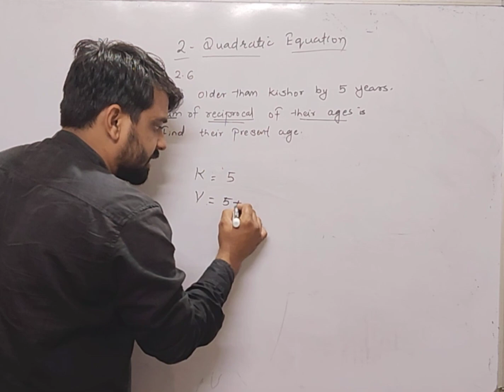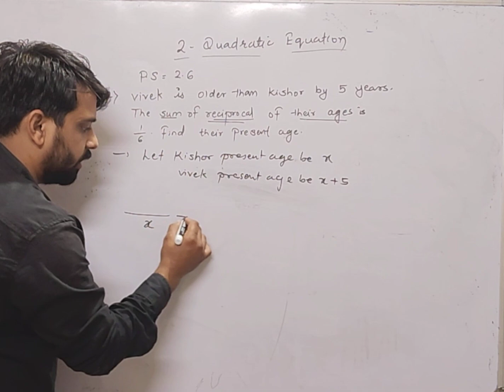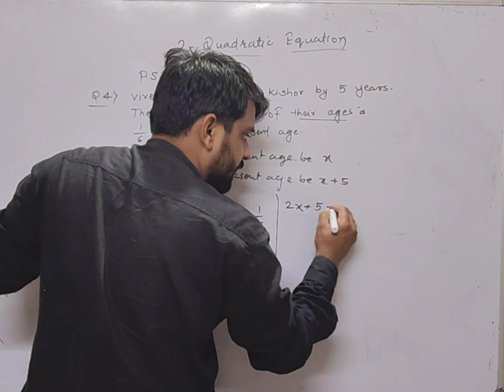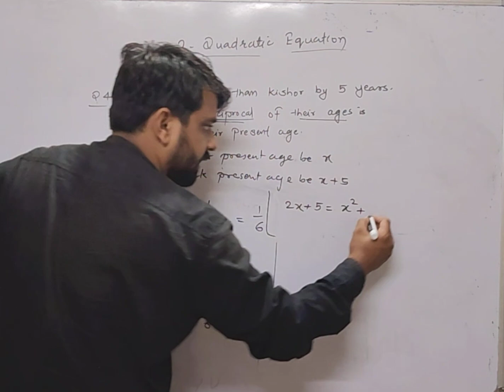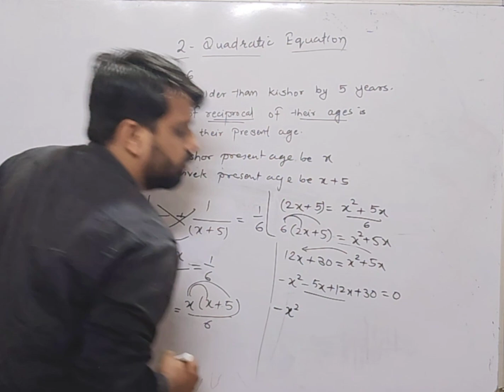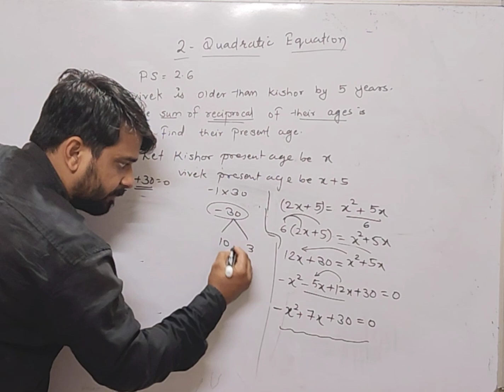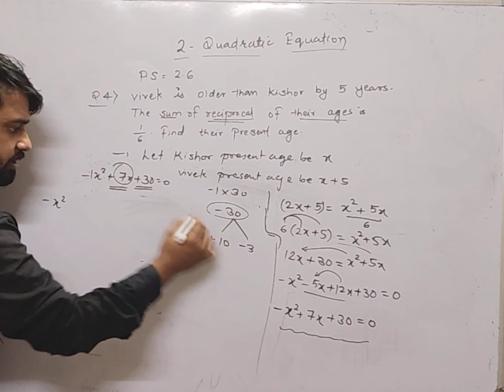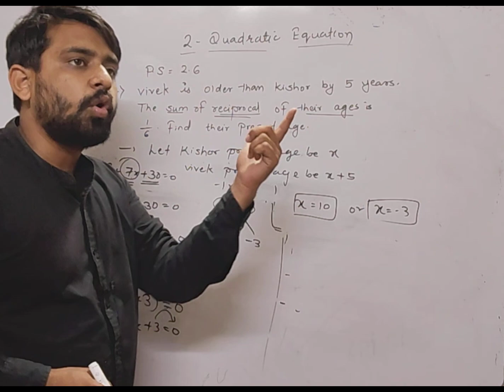Quadratic equations | PS 2.6 Q 4 | Vivek is older than kishor by 5years.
Vivek is older than kishor by 5years. The sum of the reciprocals of their ages is1/6. Find their present ages